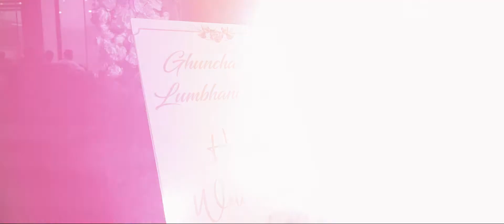Yellow paper daisy wedding highlights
Eternal treasure of life (memories)...
“Look. Pretty, isn’t it? Perfectly balanced. As all things should be.”

marriage highlights
fun
moments
memories